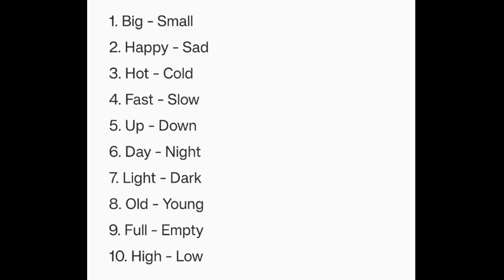Antonyms ( Opposite Words)